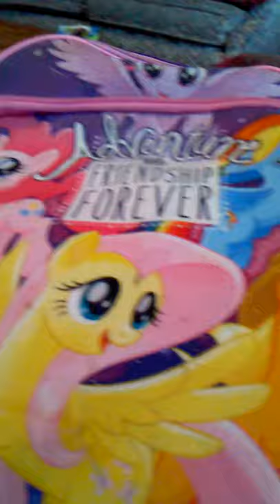My little pony backpack